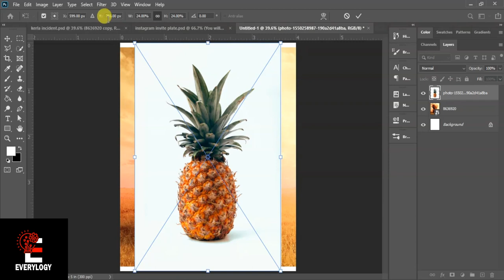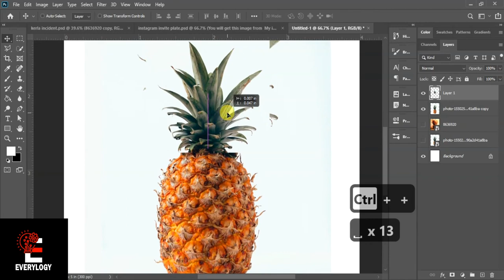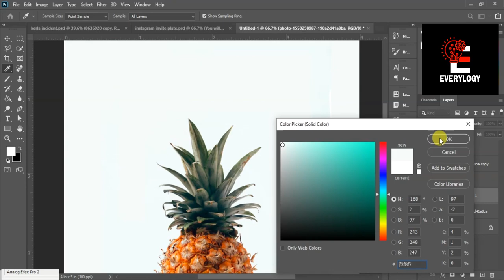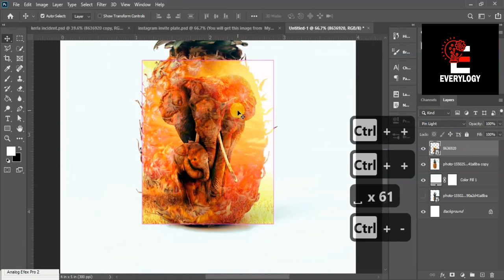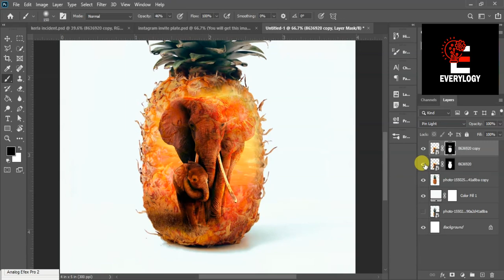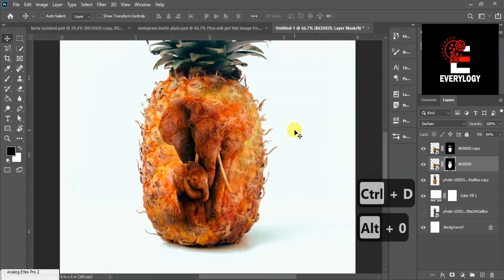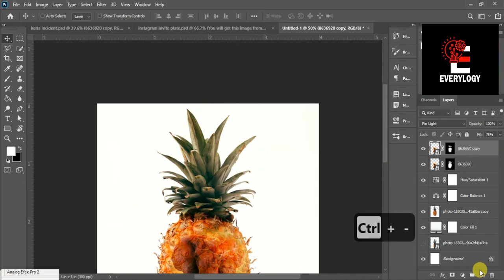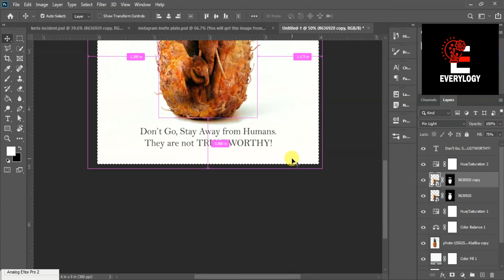RIP | Kerala Elephant Incident | Tribute to the Elephant | Sorry for Everything | Photo editing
This video is made because everylogy channel is support the Animals.
RIP to the Pregnant Elephant  which is killed by humans.

the your Youtube Channel and Videos.